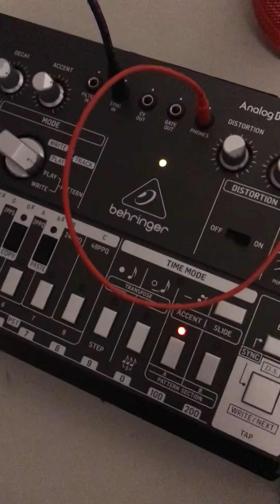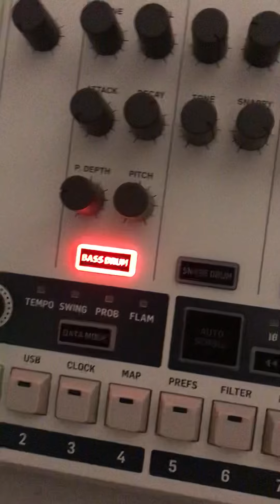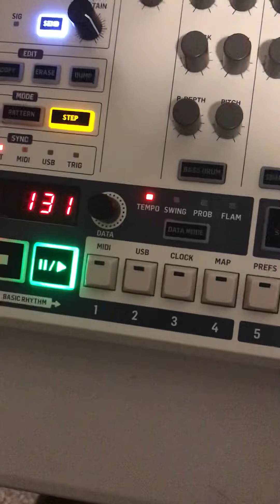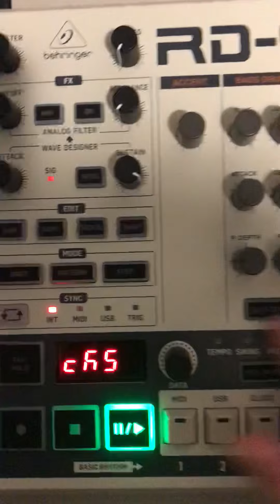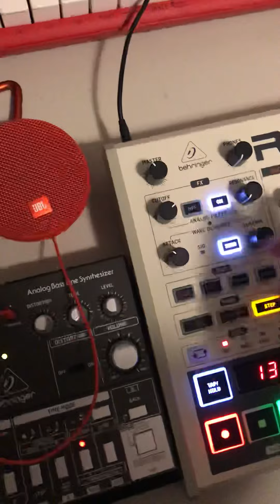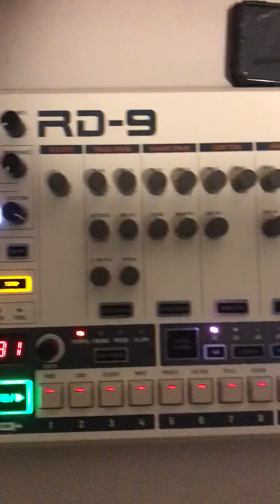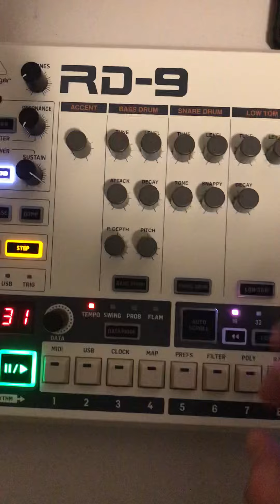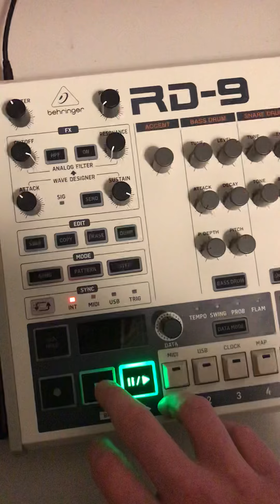Rd9 x Td3 techno workout jam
Instagram: chris_ayalvarez08 Soundcloud: Kurisu A.A